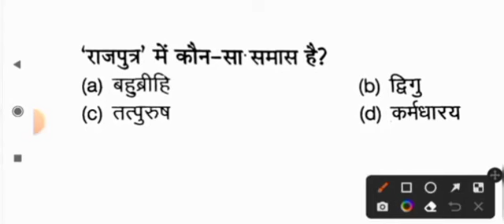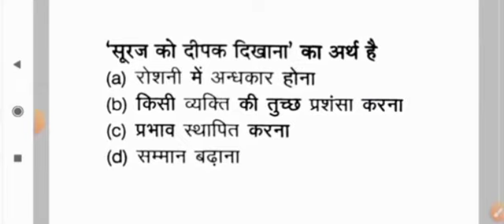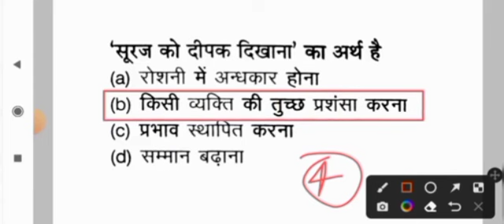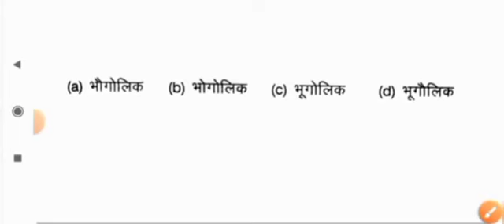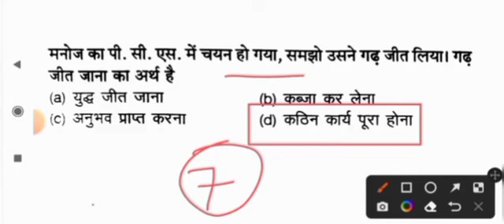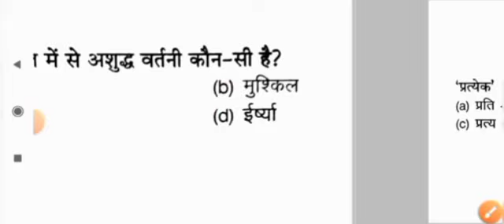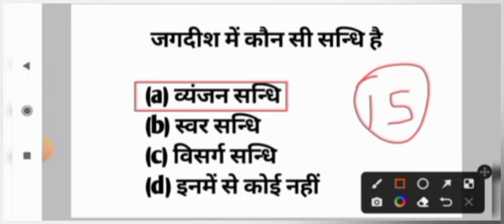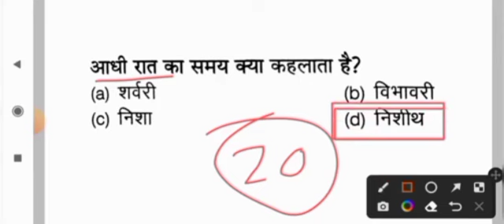B.ed Entrance Exam 2023 Full Preparation | Hindi Marathon Class For B.ed